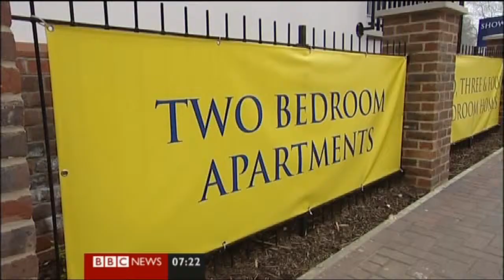(Part 2/3) - @BBCBreakfast - 9/5/09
BBC Breakfast reports on the millions of leaseholders in England & Wales who pay service charges and management fees to managing agents who aren't doing enough in return. David Hewett from ARMA - the industry's governing body - calls for greater regulation of these management companies.